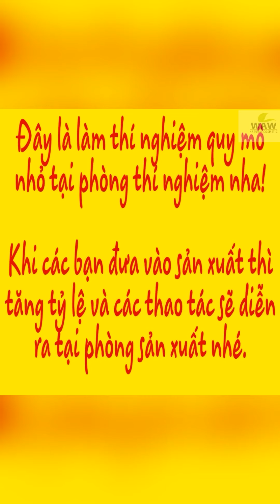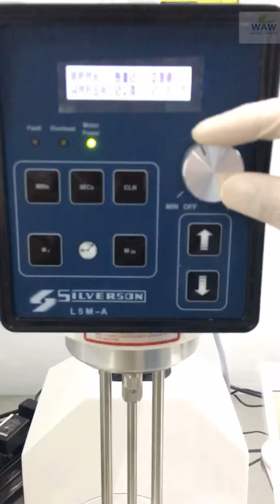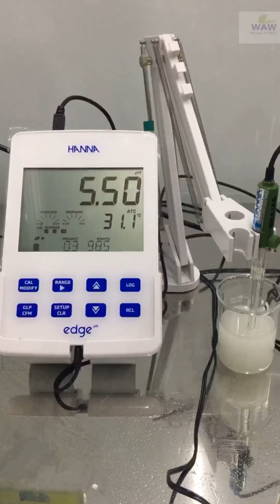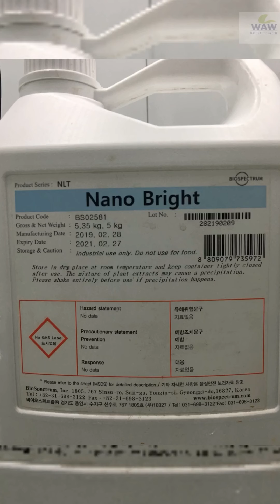Cách sản xuất serum trắng da cấp ẩm dành cho nhà sản xuất mỹ phẩm thương hiệu riêng. Xem là làm được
Công thức sản xuất serum cấp ẩm trắng da
Cách thức sản xuất serum cấp ẩm trắng da
Dành cho các doanh nghiệp sản xuất mỹ phẩm và các cá nhân muốn tự sản xuất sử dụng và kinh doanh
Hỗ trợ các doanh nghiệp mới khởi nghiệp ngành sản xuất mỹ phẩm công thức và điều chế sản xuất serum nói riêng và sản xuất mỹ phẩm nói chung
Cung cấp nguyên liệu mỹ phẩm
Cung cấp bao bì chai hũ lọ mỹ phẩm
Cung cấp in ấn bao bì hộp mỹ phẩm từ trung đến cao cấp
Gia công mỹ phẩm số lượng nhỏ
Có công thức hỗ trợ cho doanh nghiệp mua nguyên liệu nha
Facebook.com/myphamthiennhienwaw
Facebook.com/myphamwaw
Cách thức & công thức sản xuất serum trắng da cấp ẩm dành cho nhà sản xuất mỹ phẩm thương hiệu riêng